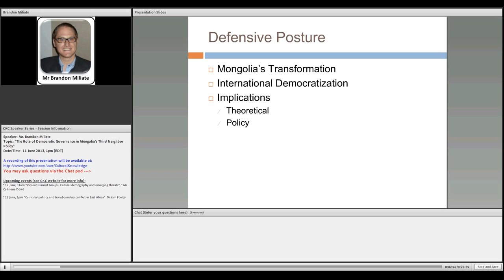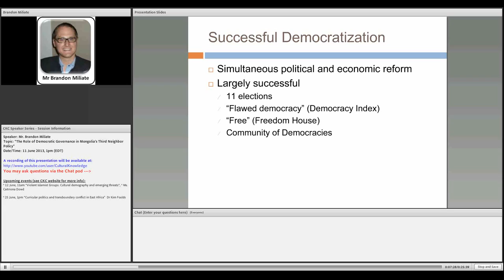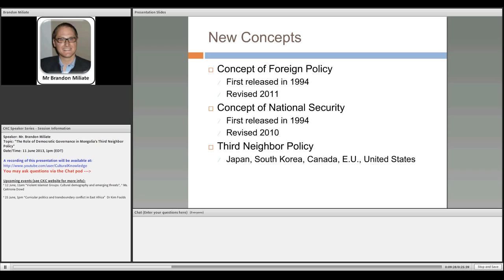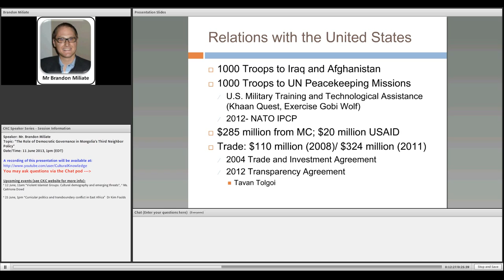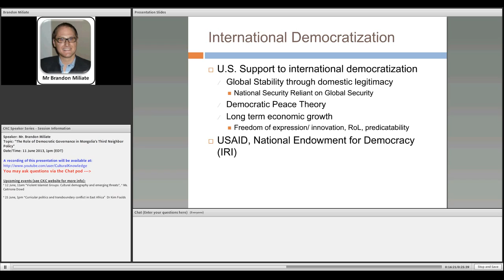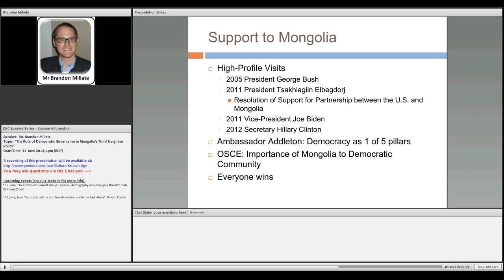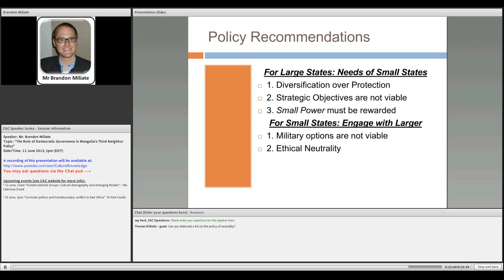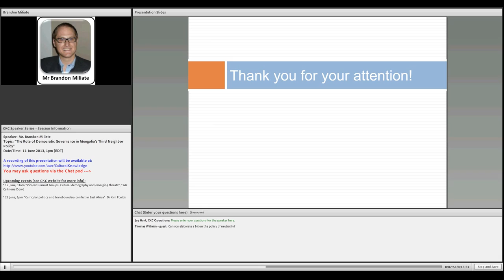"The Role of Democratic Governance in Mongolia's Third Neighbor Policy" Mr. Brandon Miliate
Recorded 11 June 2013.  Mongolia and other small states can capitalize on proven democratic credentials to further their unique foreign policy and security goals. As a small country located between China and Russia, Mongolia recognizes that its security is best served by developing ties with states besides its two physical neighbors- creating what is called the "Third Neighbor Policy". By virtue of being a proven democracy, Mongolia has been able to build a stronger relationship with the world's leading democratic powers, namely the United States and European Union. This presentation will argue that democratic governance is one way that small states, like Mongolia, can further their security and foreign policy goals, by allowing them leverage in forming ties with more powerful states, and will propose some policy considerations for both small and large states.

About This Speaker:
Brandon has spent over 15 months in Mongolia. In 2009, he was awarded a Boren Scholarship for 6 months of intensive Mongolian language study and field research into Mongolian foreign policy. In 2010, he returned to the country as language student fellow with the American Center for Mongolian Studies.